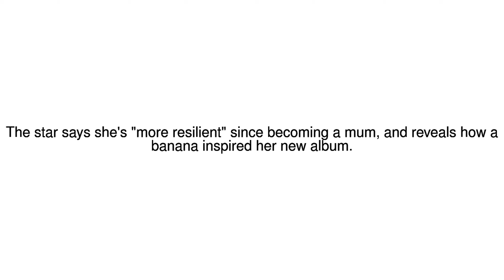News Update Paloma Faith: 'I feel less fragile' 23/11/17